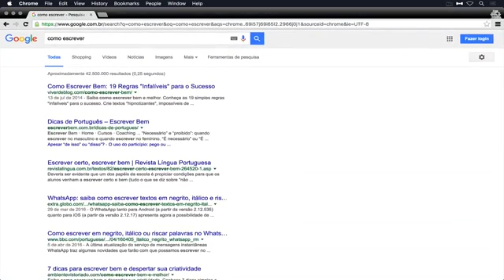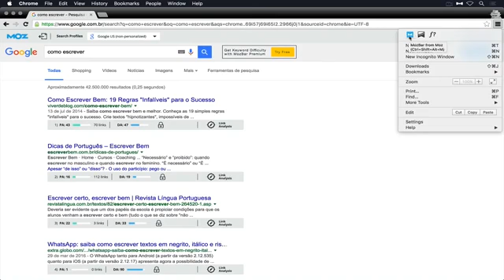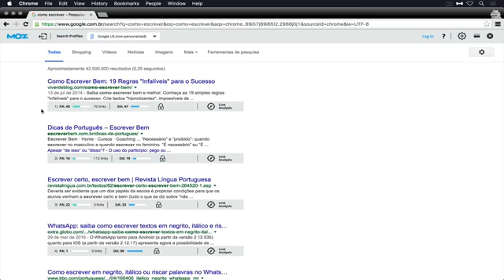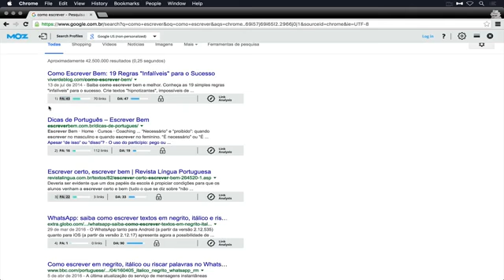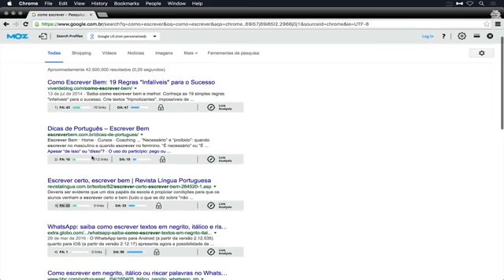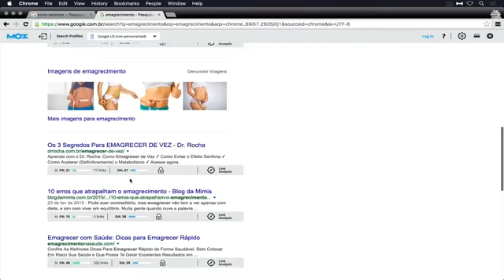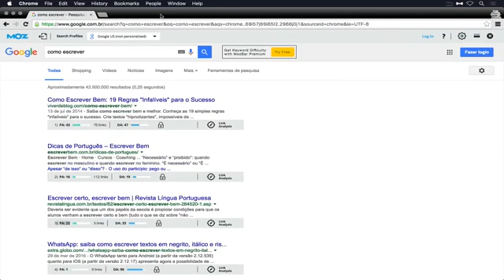Dicas De Marketing - Como Usar a Extensão Moz Bar 2018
Quer mais dicas de marketing? Acesse